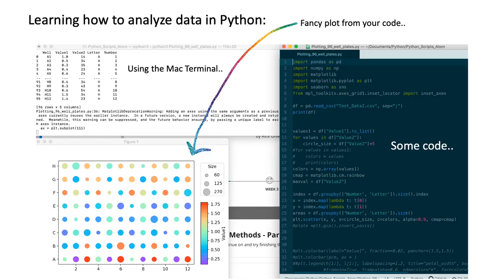A glimpse into the life of … a PhD student:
What skills can you learn at home?

Programming:
I am taking programming classes on Coursera. This is not the only platform that is available. Alternatives are EdX, Codecademy, freeCodeCamp and many more. There are courses on all different programming languages. For life scientists two programming languages are of special values: R and Python. While R has many inbuilt functions for data visualization, python is very widespread and applicable to more than just data analysis📈. Many such online courses offer free content. If you need a professional certificate for your CV, you pay a fee. If you followed our thread you will have encountered 96-well plates. We often perform assays in such plates for higher throughput. Both R and Python allow you to analyze such data beautifully.

Ensuring your Well-Being🤗:
I enjoy home office but I also miss my colleagues and I miss having something special to look forward to like going out to a bar, going to a restaurant, going on vacations… In another online course I learned some practices to ensure Well-Being. This includes exercising 3x per week for at least 30 minutes💪, sleeping more than 7h every night😴, meditating to calm down💡, savoring special moments like the beautiful sun and showing gratitude for your experiences, people in your life and anything you can think off. I started exercising in a small home gym to stay at home: I’m rowing on and erg🚣🏻‍♀. I also try to write down anything I am grateful for and I am taking a few minutes every day to savor a particular moment✍.

At home hobby suggestions:
My hobby suggestions for staying at home are of various kinds: I enjoy painting, not necessarily huge and exquisite paintings but illustrating ideas and memories for example🎨. Pinterest has many suggestions for drawing. I also enjoy crafting with polymer clay. There are thousands of ideas what you could craft on the internet. Some ideas I have, come from another hobby of mine which is playing GuildWars2. That’s an online MMORPG. Maybe you like filling out crossword puzzles, maybe you like singing to your favorite song🎧🎤, maybe you like writing a story✍, maybe planning your next exciting trip for after the home office, maybe reviving old video games, maybe gardening🌸, maybe sunbathing on your balcony🌞, maybe cooking and baking🍞?